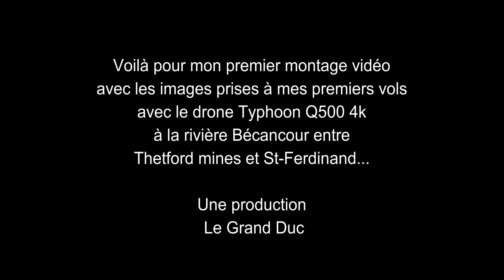1 004 M2 Pont Dinning